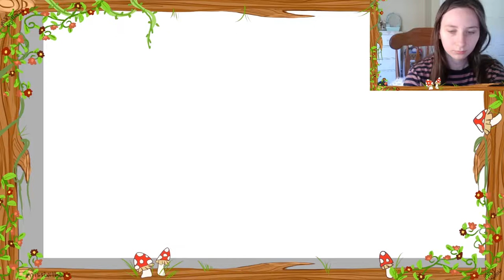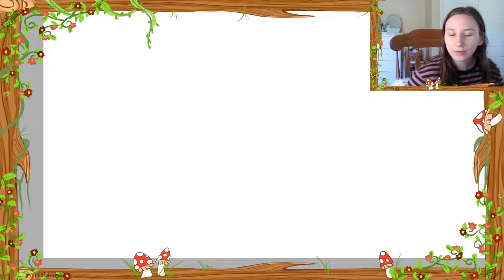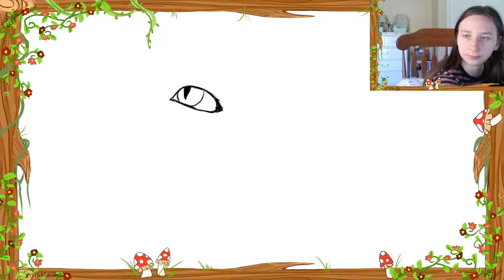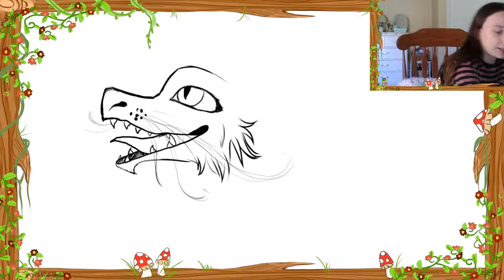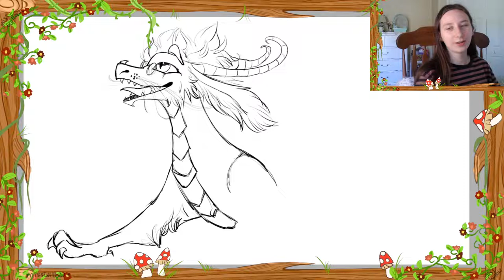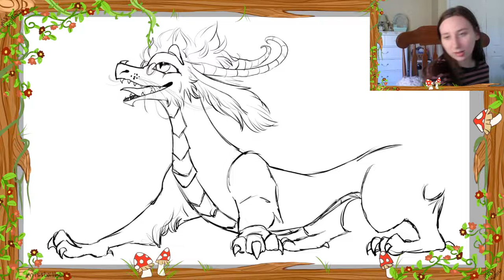Drawing a Blazing Red Drake!